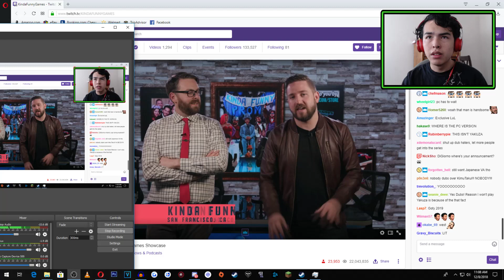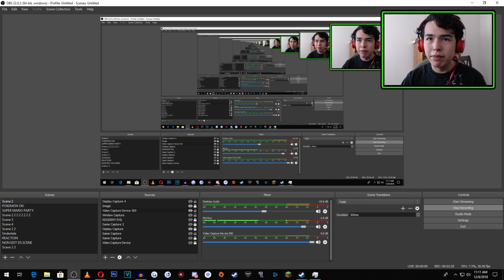The Walking Dead: The Final Season - Episode 3 - Broken Toys - Teaser Reaction + RELEASE DATE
I Hope You Enjoyed This Discussion on The Walking Dead: The Final Season Episode 3 Broken Toys
Clementine, now a fierce and capable survivor, has reached the final chapter in her journey. After years on the road facing threats both living and dead, a secluded school might finally be her chance for a home. But protecting it will mean sacrifice. Clem must build a life and become a leader while still watching over AJ, an orphaned boy and the closest thing to family she has left. In this gripping, emotional final season, you will define your relationships, fight the undead, and determine how Clementine's story ends.
As she builds this new life, you will have to grapple with new types of choices as AJ looks on, learning from your every move. A new over-the-shoulder camera system, greater freedom to explore detailed environments, and scenes with unscripted combat create the most engaging The Walking Dead game yet. And the all-new Graphic Black art style brings the world of the comics to life like never before.
💝PlayStation     Gamerpercy456_
💚Xbox                 Gamerpercy456
The Walking Dead: The Final Season - Season 4 Contains 4 Episodes
Episode 1: Done Running
Episode 2: Suffer The Children
Episode 3: Broken Toys
Episode 4: Take Us Back
Awesome Playthroughs!
I try to reply the comments or thumbs up the comments (Showing that I've seen it already) :3
The Walking Dead The Telltale Series Season 4 The Final Season Episode 3 Broken Toys Gameplay Sneak Peek Teaser Clementine January 2019 Release Date Telltale Games